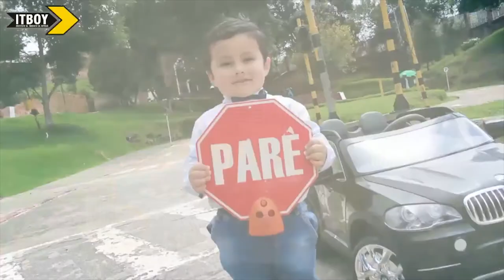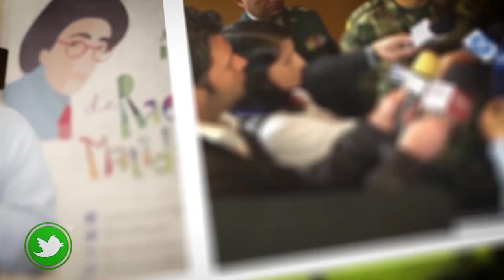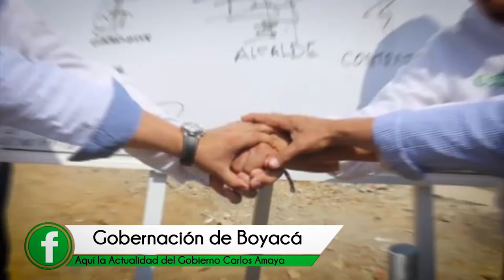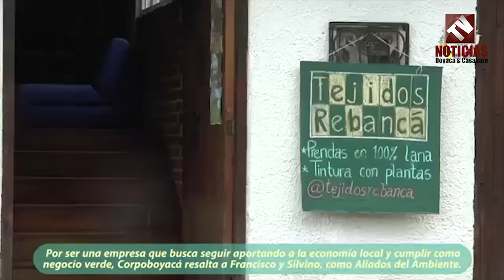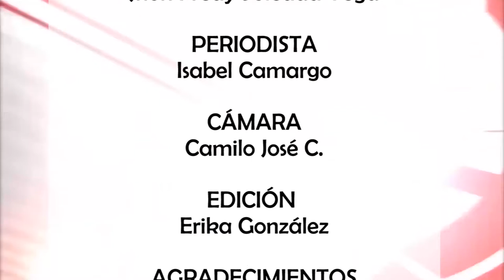Tv Noticias Boyacá y Casanare || Emisión 216 - 16 de Julio de 2018